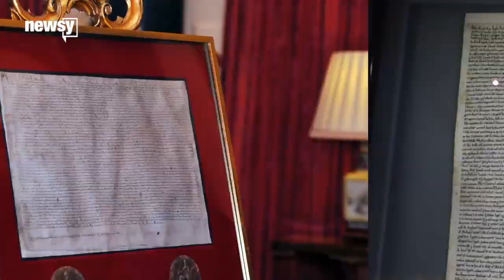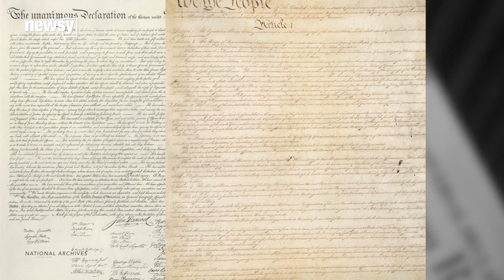The Magna Carta's Influence, 800 Years Later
This Monday marks the 800th anniversary of the creation of the Magna Carta, a foundational document in western civilization.

Transcript:
This is the Magna Carta, one of the most influential documents in western civilization and often cited as the foundation for our understanding of civil liberties. And June 15, this document turns 800 years old.

"What started out as a document of specific complaints from a group of barons has turned into an international symbol of liberty, without which we might not have the rights we value so much today," said Monty Python's Terry Jones for The British Library.

The name Magna Carta means Great Charter in Latin. At first, that was just a reference to its length, but over the past eight centuries, it has also come to stand for the significance of the document.

There are only four copies of the original document left — and all four of them were brought together earlier this year to mark the 800th anniversary of the charter's sealing.

And the document's actual text has been more or less phased out of English law. There's only three provisions from the Magna Carta still on the books: the freedom of the Church of England, the rights of London and — most significantly — the right to be judged according to the "law of the land," not the caprice of a monarch.

Much of the Magna Carta deals with archaic concerns, like fishing traps on the River Thames. But when the tyrannical King John of England reluctantly signed it in 1215, it created the basis for limiting royal authority under common law. (Video via BBC)

That was a powerful concept at the time. As Dan Hannan, a British member of European Parliament, wrote in The Wall Street Journal, "Above the king brooded something more powerful yet—something you couldn’t see or hear or touch or taste but that bound the sovereign as surely as it bound the poorest wretch in the kingdom."

The ideals laid out in 1215 can be found in documents from the U.S.' Declaration of Independence and Constitution to the United Nations' International Declaration of Human Rights.

The document's principles stretched across the world along with the British empire and persisted in colonized countries long after they declared independence. Figures like Mahatma Gandhi and Nelson Mandela referenced the Magna Carta while championing their causes.

Today, its influence might be more popularly known thanks to Jay Z. But for anyone who believes our leaders aren't above the law of the land, you've got the Magna Carta to thank for that.

This video includes images from Getty Images, the U.S. National Archives, and the Franklin D. Roosevelt Presidential Library and Museum.